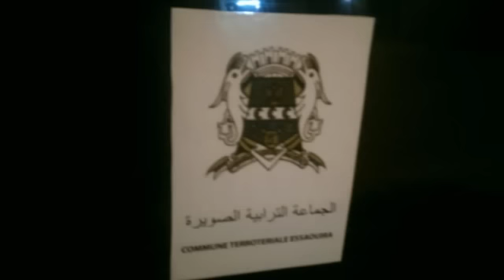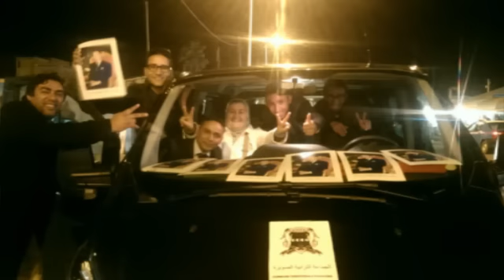فيديو مركب لصور الاستعدادات من اجل المشاركة في المسيرة الوطنية بالرباط